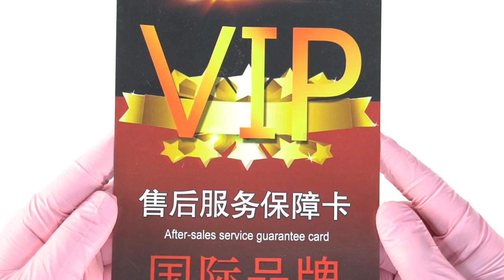JUNXING ARCHERY F177 TAKE DOWN RECURVE BOW UNBOXING. OVERVIEW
It's a cheap recurve bow.

It doesn't show very good performance.

But it's good for practice.